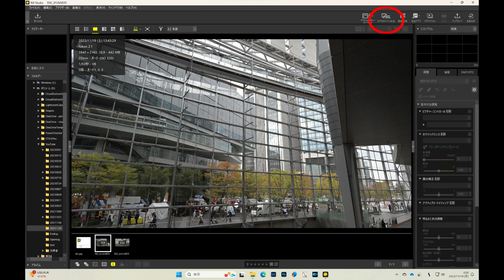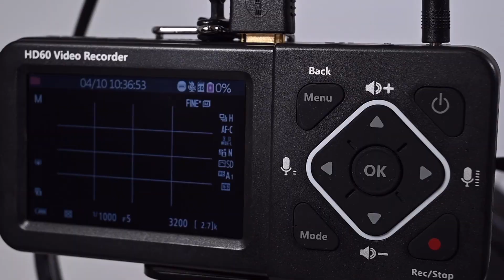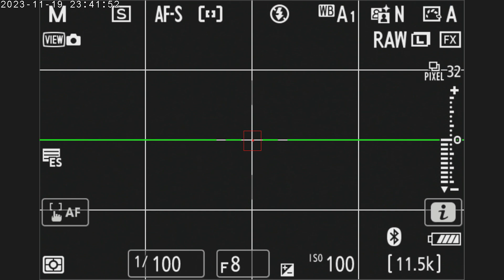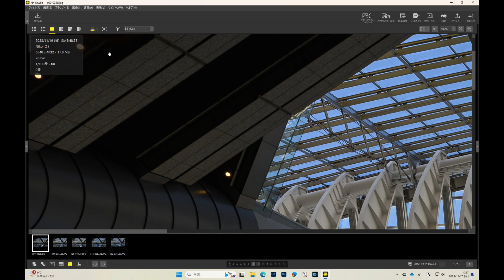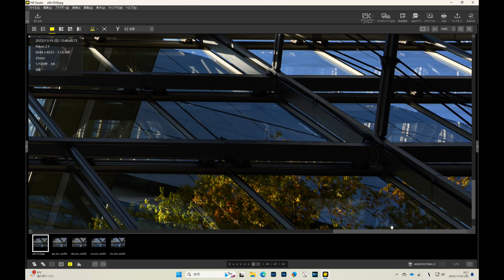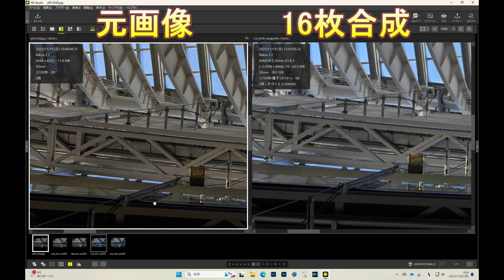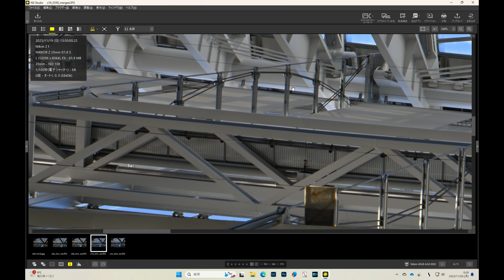Nikon Z f＋20mm f/1.8 ピクセルシフト撮影で9600万画素（Eng Sub）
24MPのニコンZ fに新しく搭載されたピクセルシフト撮影を使えば、9600万画素の超高解像度画像を生み出すことができるというので試してみました。

By using the newly installed pixel shift shooting on the 24MP Nikon Z f, it is possible to create ultra-high resolution images of 96million pixels, so I tried it out.